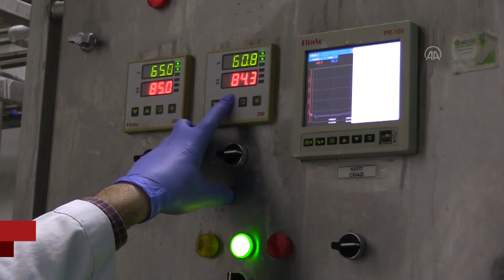Tesisleşen birlik gelirini artırdı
Kayseri Damızlık Sığır Yetiştiricileri Birliği bünyesinde kurulan süt işleme tesisinin cirosu 3 yılda 3 milyon liradan 12 milyon liraya yükseldi.

Kayseri'de Damızlık Sığır Yetiştiricileri Birliği tesisleşmeye gitti. Birlik, bünyesinde kurduğu süt işleme tesisinde üretilen ürünlerin satışından geçen yıl 12 milyon lira ciro elde etti.

Birlik başkanı Günay Çakı, tesiste şu an aylık 120 ton süt işlendiğini söyledi. Çiftçilerden toplanan sütün tamamını işleyebilecek makinelere sahip olduklarını belirten Çakı, şöyle devam etti: "ORAN'dan almış olduğumuz kaşar proseslerimiz var. Diğer taraftan Tarım ve Orman Bakanlığından aldığımız 7 makine var. 3 milyon lira civarındaki ciromuzu, destekler sayesinde 12 milyon liraya çıkardık. 2023 yılında ise 12 milyon liranın üzerine çıkarmayı hedefliyoruz. Türkiye'nin diğer illerinde de pazar ağımızı geliştirmeyi hedefliyoruz. Cironun artmasıyla beraber üreticilerimizin sütlerinin pazarlanmasında, Birliğin vermiş olduğu hizmetler duyulduğunda da üye sayımızda artış oldu. Kapasitemizi büyüttük. Bundan sonra pazara daha çeşitli ürünler sunacağız."

Gıda mühendisleri ve gıda teknikerleriyle kaliteli ürün üretmeye çalıştıklarını anlatan Çakı, şunları söyledi: "Üreticilerimizle bir araya gelerek bir fabrika kurduk. Burada amacımız Türk çiftçisinin, Kayseri üreticisinin üretmiş olduğu sütün, ham maddenin mamul olarak en doğal şekliyle tüketicilerle buluşmasını sağlamak. Bölgelerde, 200 litre üzeri süt üreten işletmelerimizde hanelere koyduğumuz 300 süt soğutma tankımız var. Kaşar, çeçil, tulum, basma, ezme, beyaz ve klasik peynir çeşitlerimiz, yoğurt, tereyağı, kaymak çeşitlerimiz var. Birliğimize ait Kayseri'de 3 perakende mağazamız var. Artık 4 araçla servis yapıyoruz. Kayseri'nin büyük marketlerine, restoranlarına ve yemekhanelerine satış yapıyoruz."

Yaklaşık 2 yıldır pastırma ve sucuk da ürettiklerini dile getiren Çakı, Kayseri'nin ünlü sucuk ve pastırmasını, çiftçi örgütü tarafından pazara kazandırmayı hedeflediklerini belirtti.

Sanayi ve Teknoloji Bakanlığı Kalkınma Ajansları Genel Müdürlüğü koordinasyonunda faaliyet gösteren ORAN'ın genel sekreteri Ahmet Emin Kilci de Kayseri Damızlık Sığır Yetiştiricileri Birliğine 7 grupta makina ve ekipman desteği verildiğini söyledi.

Proje bütçesinin 1 milyon lira olduğunu ifade eden Kilci, "800 bin liraya yakını ajans tarafından karşılandı. Tabii biz burada vermiş olduğumuz destekle süt ürünleri üretim tesisine teknolojik bir makine ekipman parkı kazandırdık. Böylece üretimin verimliliği artmış oldu." dedi.

Daha önce manuel üretilen ürünlerin makineleşmeyle seri üretilmeye başlandığına dikkati çeken Kilci, şunları kaydetti: "Ürünleri paketleme, etiketleme, üzerine tarih vurma gibi tüketicinin direkt istediği ürün tarzları da burada sağlanmış oldu. Bu anlamda tabii Damızlık Sığır Yetiştiricileri Birliği Kayseri ili için önemli bir kuruluş. Burası direkt çiftçi kuruluşu. Dolayısıyla çiftçiye dokunan bir yer burası. Biz de kalkınma ajansı olarak çiftçilerimize, üreticilerimize direkt dokunan damızlık birliğine vermiş olduğumuz destekten memnuniyet duyuyoruz."